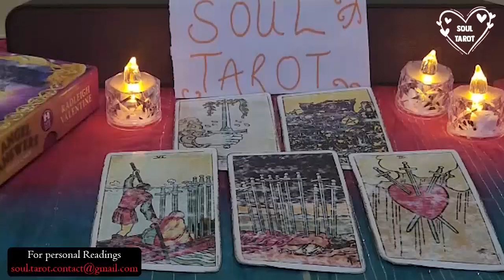TAURUS Someone’s Very Interested in You & Hoping for a Chance to Take This Further